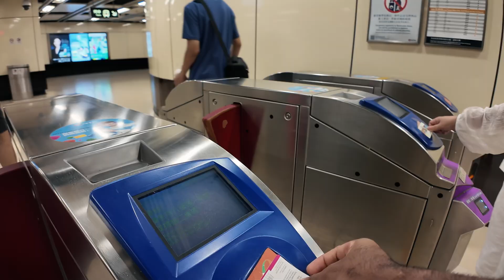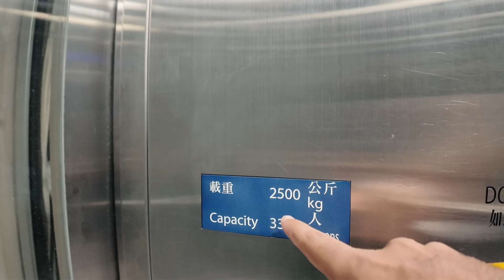🇭🇰Hong Kong to CHINA ON Bullet Train 350km/h |Easiest EXIT/ENTRY port REVEALED😉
Entry Routes from Hong Kong to China

When traveling from Hong Kong to mainland China, there are several established routes that travelers can take. Here are three primary entry routes:

1. Land Border Crossings

Travelers can enter mainland China from Hong Kong through various land border crossings. The most popular crossing points include:

West kowloon austin road Point: This is one of the busiest land crossings and connects the MTR East Rail Line in Hong Kong with the Shenzhen Metro in mainland China. It is primarily used for pedestrian traffic.

Hong Kong-Zhuhai-Macao Bridge (HZMB): This bridge connects Hong Kong directly to Zhuhai in Guangdong Province, allowing for vehicle access between the two regions.

2. Ferry Services

Ferry services provide another convenient route for travelers looking to enter mainland China from Hong Kong. Key ferry terminals include:

Hong Kong Macau Ferry Terminal: Ferries operate from this terminal to various destinations in Guangdong Province, including Shekou and Zhongshan.

China Ferry Terminal: Located in Tsim Sha Tsui, this terminal offers ferry services to multiple ports in mainland China, facilitating easy access for travelers.

3. Airport Transfers

Travelers can also fly directly into mainland China from Hong Kong International Airport (HKG). There are numerous flights available daily to major cities such as:

Guangzhou Baiyun International Airport (CAN): A short flight connects travelers directly to Guangzhou, a major city in southern China.

Shenzhen Bao’an International Airport (SZX): Flights from HKG also connect directly to Shenzhen, making it a convenient option for those heading into Guangdong Province.

In summary, travelers have multiple options when entering mainland China from Hong Kong, including land border crossings, ferry services, and direct flights